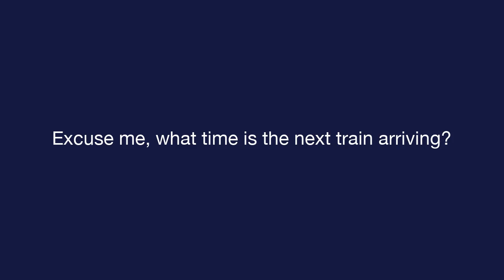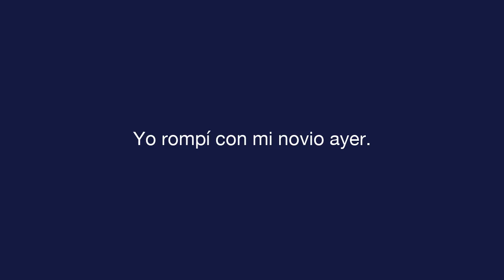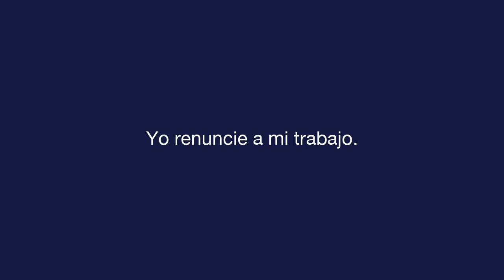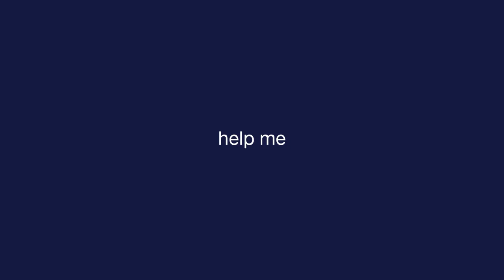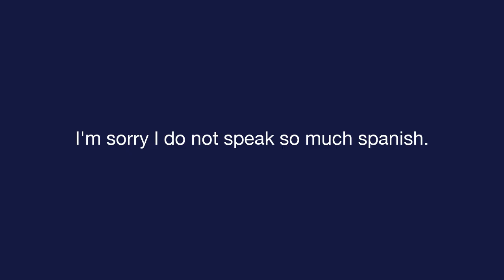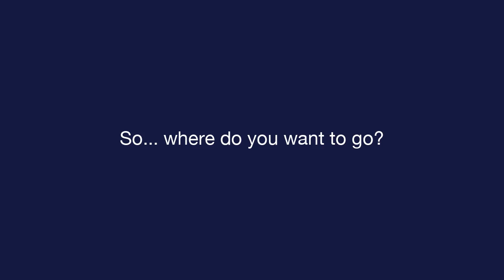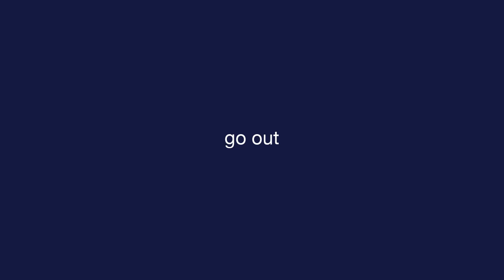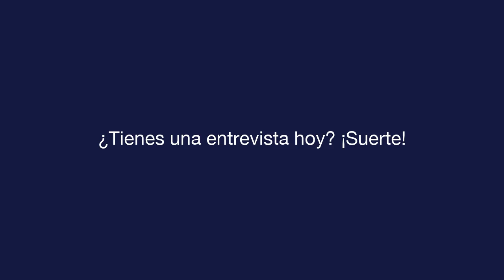Daily Spanish - Lesson 9 - Expressions - Text